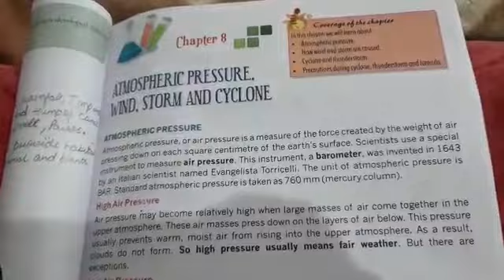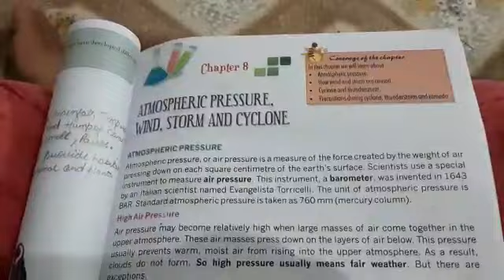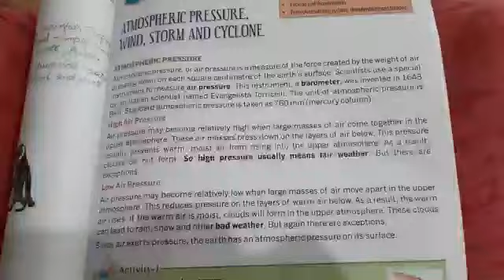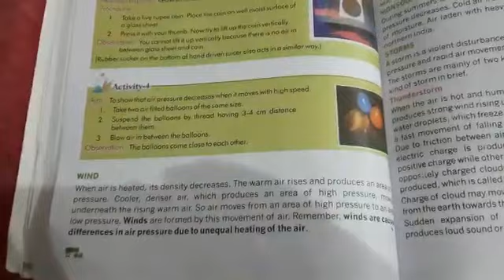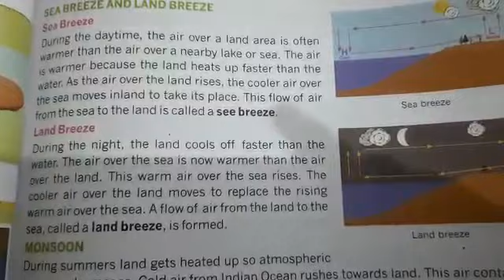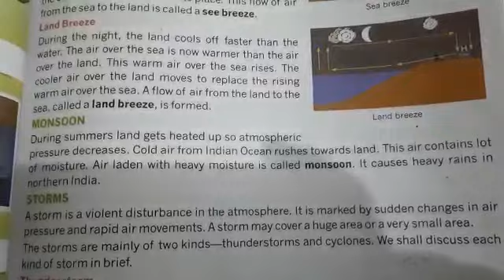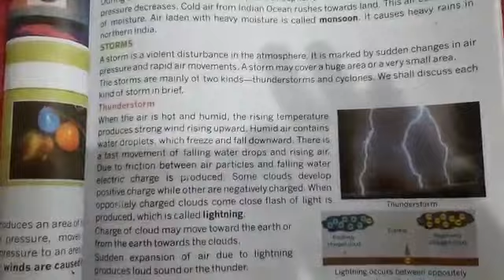7th chapter 8 Atmospheric Pressure ,wind, strom cyclone